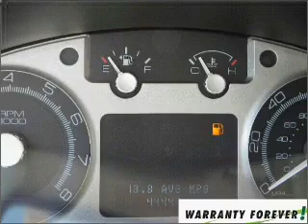2008 Mercury Mariner - Bay Minette AL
Year: 2008
Make: Mercury
Model: Mariner
Engine: 3.0 liter 6 cylinder 24 valve
Transmission: 4-Speed Automatic
Exterior: Tungsten Gray Metallic
Miles: 44328
Chuck Stevens Ford
1304 Hwy 31 South
Bay Minette, AL 36507